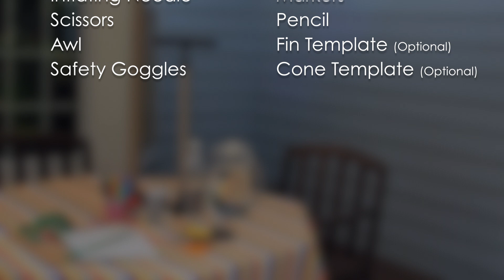​🚀​Build a Model Rocket with Bonnie's Rocket Author Emeline Lee!​🚀​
Want to build a model rocket but not sure how? Bonnie's Rocket author Emeline Lee is here to take you through the process, step-by-step!